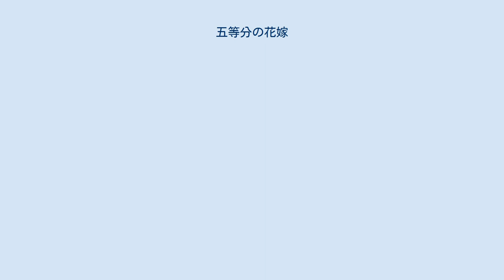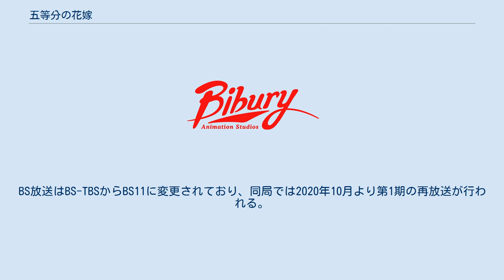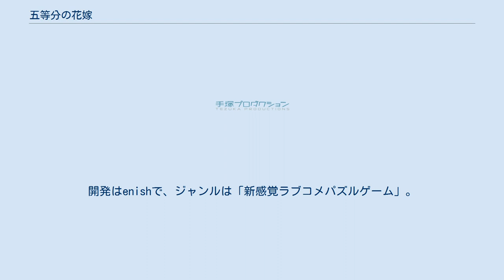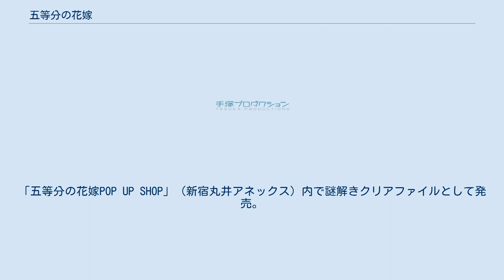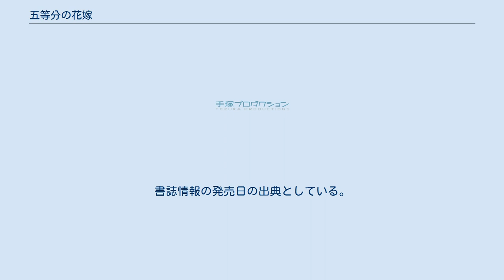五等分の花嫁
『五等分の花嫁』（ごとうぶんのはなよめ）は、春場ねぎによる日本の漫画作品。
『週刊少年マガジン』（講談社）2017年8号に読み切りとして掲載。
後に読者アンケートの結果を受け、『週刊少年マガジン』にて2017年36・37合併号から2020年12号まで連載された。
 1人の男子高校生が五つ子の女子高生の家庭教師を務めるというラブコメディで、五つ子のうちの1人との結婚を控えた主人公が高校時代を回想する形で描かれる。
2019年5月に第43回講談社漫画賞の少年部門を受賞。
2021年4月時点で累計発行部数は1500万部を突破している。
 結婚式当日、式場の部屋で微睡んでいた新郎の上杉風太郎は妻と初めて出会ったときを思い出す。
 当時、高校2年生の風太郎は、成績優秀だが生家が借金を抱えており、貧乏生活を送っていた。
ある日、風太郎は中野五月という転校生と知り合い、勉強を教えるよう乞われる。
しかし風太郎はこれを断り、さらに放った一言が彼女の怒りを買ってしまう。
その直後、風太郎は妹から「富豪の娘の家庭教師」というアルバイトの話を聞かされ、借金返済のためにその仕事を引き受ける。
 風太郎の仕事は、五月を含む五つ子姉妹に勉強を教え、全員を高校卒業まで導くというものだった。
落第寸前の成績であるにもかかわらず勉強する意欲すら見せない5人に頭を抱える風太郎だったが、夏祭りなどを通して五つ子と交流する中で、はじめから比較的協力的だった四女・四葉に加え、三女・三玖と長女・一花の信頼を勝ち取ることに成功する。
だが、次女・二乃と五女・五月の協力は得られないまま、風太郎が家庭教師に就いて初となる中間試験を迎える。
テストの結果は前回より上昇していたものの、赤点は避けられず、家庭教師を続ける条件として5人全員が赤点を回避することを課されていた風太郎は、5人にアドバイスを残し去ろうとする。
しかし、それまでは非協力的だった二乃が「（それぞれ個別の1科目だけだが）赤点を回避した」と報告し風太郎を庇ったことで、ひとまず家庭教師を続けられることになる。
 担当声優はテレビアニメ版のもの。
 五姉妹 本作のヒロインである一卵性の五姉妹。
5月5日生まれ。
但し、中野五月のみ単行本14巻のキャラクター紹介で「日を跨いだ瞬間生まれた」と紹介されている事から、暦の上での正式な誕生日は5月6日生まれである。
しかしながら「このことは誰も深く掘り下げないようにしている」と続いており、各種イベント等での生年は、全員が5月5日生まれという設定で執り行われる。
 以前はお嬢様学校である黒薔薇女子に通っていたが、成績不振により落第しかけたため義父の伝手で旭高校に転校してきた。
高級タワーマンションの最上階に住んでいたが、後に小さなアパートに引っ越している。
3年の新学期からは全員風太郎と同じクラスになる。
 小学生の時までは外見・内面共に傍目にも見分けが付かなかったが、母親との死別を機にそれぞれの個性が強くなっていった。
当時の髪型は額を出したロングヘアーで、物語前半における二乃の髪型はその名残である。
 コミックス第1巻の発売を記念して制作されたテレビCMとPVでは、五つ子の声を四葉役の佐倉綾音が全て担当していたが、テレビアニメ版ではそれぞれ別個にキャスティングがされている。
 親族 各ヒロインのイラストや作者インタビューなどを収録したファンブック。
 2018年8月8日にテレビアニメ化が発表され、TBS『アニメリコ』枠ほかにて第1期が2019年1月から3月まで放送された。
 第2期『五等分の花嫁∬』は2019年5月5日に制作決定が発表され、同じく『アニメリコ』枠ほかにて2021年1月から3月まで放送された。
BS放送はBS-TBSからBS11に変更されており、同局では2020年10月より第1期の再放送が行われる。
当初は2020年10月からの放送が予定されていたが、新型コロナウイルスの感染拡大の影響により放送延期となった。
 第2期放送終了後は続編の制作が発表され、2022年に劇場アニメ『映画 五等分の花嫁』として公開予定。
 『五等分の花嫁 五つ子ちゃんはパズルを五等分できない。
』のタイトルで、2020年10月27日から配信されているiOS / Android用アプリケーショ...